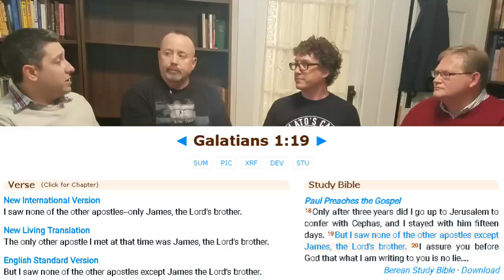Historicity of Jesus - The Experts Weigh In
Richard Carrier is an author, speaker, professional historian, published philosopher, and prominent defender of the American freethought movement. Dr. Carrier has appeared across the U.S., Canada and the U.K., and on American television and London radio, defending sound historical methods and the ethical worldview of secular naturalism. His books and articles have received international attention. With a Ph.D. from Columbia University in ancient history, he specializes in the intellectual history of Greece and Rome, particularly ancient philosophy, religion, and science, with emphasis on the origins of Christianity and the use and progress of science under the Roman empire. He is also a published expert in the modern philosophy of naturalism as a worldview. He is the author of On the Historicity of Jesus, Proving History, Sense and Goodness without God, The Scientist in the Early Roman Empire, Science Education in the Early Roman Empire, Not the Impossible Faith, Why I Am Not a Christian, and Hitler Homer Bible Christ, and a contributor to The Empty Tomb, The Christian Delusion, The End of Christianity, and Christianity Is Not Great, as well as copious work in history and philosophy, online and in print. He is currently working on several projects, including the Crestus app, but also teaching affordable online courses in secular philosophy, history, and methodology at The Secular Academy, and blogging and speaking about history, philosophy, social justice, and other moral causes, as well as his past in the military and his current life in polyamory.

Dr. Brady Blevins is a Senior Apologist at Watchman Fellowship and Assistant Dean at Arlington Baptist College.

Kevin Stilley is Vice President of Criswell College in Dallas, TX where he teaches Philosophy, History, and Ethics.  Previously he taught History of Ideas at Southwestern Baptist Theological Seminary,  and Philosophy of Religion at Tyndale Theological Seminary. He is a regular participant on the Coffee With Creamer radio program, has contributed to books published by Oxford University Press, Greenwood Publishing Group, and Kregel and has appeared as a guest expert on two episodes of Mindquest, an internationally syndicated television show hosted by Robert Kuhn. Mindquest evolved into the PBS series called Closer To Truth.

Jim Hall is the host of Atheist Edge, author of "Most People Believe in God, Can They All be Wrong?" and "Pulling Back the Green Curtain - 666 Things Your Religious Leaders Never Taught You". He has appeared on numerous webcasts, including the Non Sequitur Show, Fully Deconverted, Modern-Day Hysteria and the Dom B. Podcast. Jim Regularly speaks at churches and atheist events in the north Texas area.